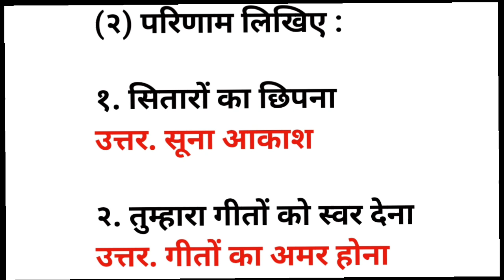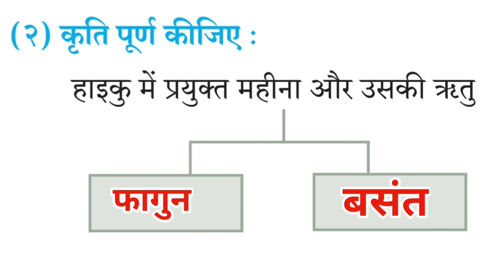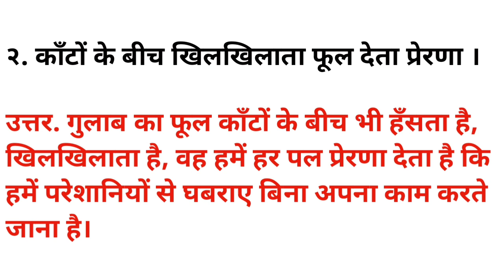10th Hindi Lokbharti | Chapter No 4 | Man | मन | Question answer | स्वाध्याय